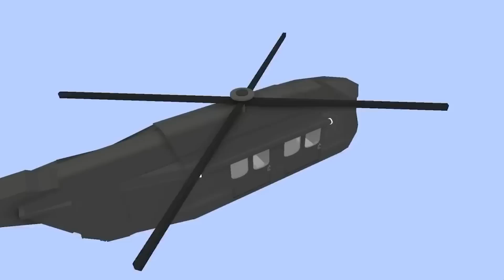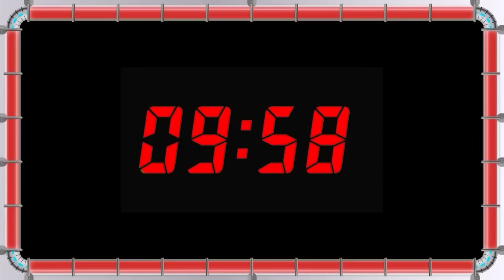狂暴化したロボット兵が襲ってきた！？急いで逃げろ！『鬼ごっこまとめ』【マインクラフト・まいくら】